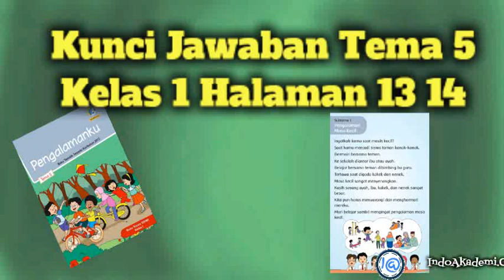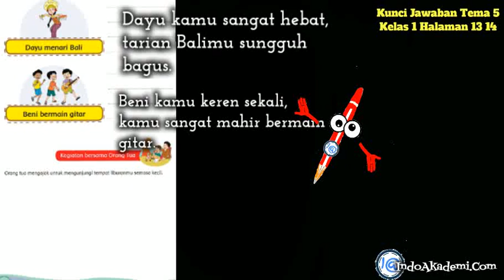Kunci Jawaban Tema 5 Kelas 1 Halaman 13 14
Hai adik-adik jumpa lagi pada pembahasan materi buku tematik kali ini tema 5 kelas 1 berjudul Pengalamanku Subtema Pengalaman Masa Kecil

Pada halaman 13 14

Ayo Menulis

Ungkapan Pujian. Perhatikan gambar. Tuliskan ungkapan pujian yang tepat.

Lani menggambar bunga
Gambarmu indah sekali Lani!

Udin berbagi kue
Kuenya enak sekali Udin, Terima kasih banyak Udin.

Siti membantu ibu
Terima kasih nak, sudah mau membantu ibu, kamu benar-benar anak yang baik Siti!.

Dayu menari Bali
Dayu kamu sangat hebat, tarian Balimu sungguh bagus.

Beni bermain gitar
Beni kamu keren sekali, kamu sangat mahir bermain gitar.